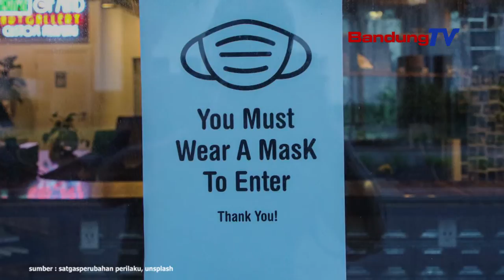Tarékah Pelaku Usaha Nyengker Ngajaulna Kasus Covid-19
Mangpirang tarékah merangan Covid-19 kudu ngaubkeun peran sakumna elemen masarakat.
Salah sahijina pelaku usaha. Upamana baé dina aturan protokol kesehatan anu kékép.

Covid-19